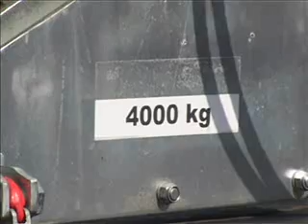03 03 opstina Paracin kupila specijalizovano vozilo pauk